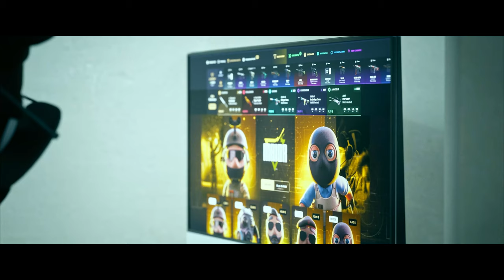¡PRUEBO EL JUEGO DE SHROUD! | SPECTRE DIVIDE